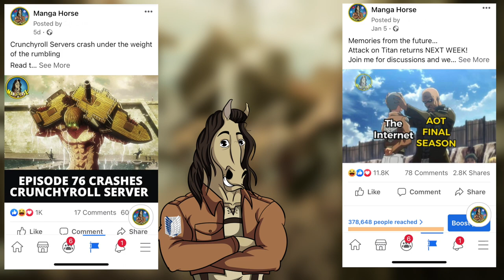The Final Fight Begins / Episode 76 Full Breakdown / Attack On Titan (Shingeki No Kyojin)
Attack on titan is back with a fresh new season, bringing the fight straight to Paradis Island